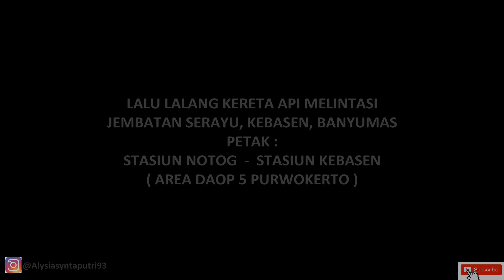JEMBATAN SERAYU || asyiknya lihat kereta api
halo .
sebelumnya saya mau mengucapkan salam kenal.
kali ini saya akan memberi tahu video kerete api yang melintas di jembatan serayu lama, yang kini sudah tidak di gunakan lagi,
sehubung dengan reaktifasi jalur ganda kroya-purwokerto.

untuk lebih jelasnya mari kita saksikan video berikut.